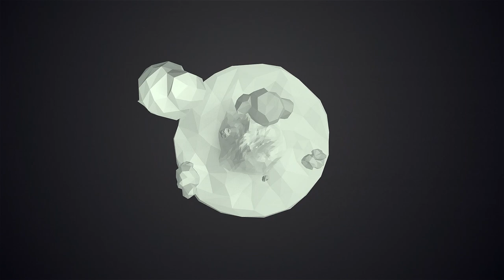My Aviation Love Story | Good Times | Sad Times | Aviation Family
I decided to do a video on my Aviation Love Story and how I began.  Thank you for all the Emails and I also put this together for those who are also having a hard time.  Thanks for Flying Along!

Headsets - Bose.com
GPS - Garmin.com